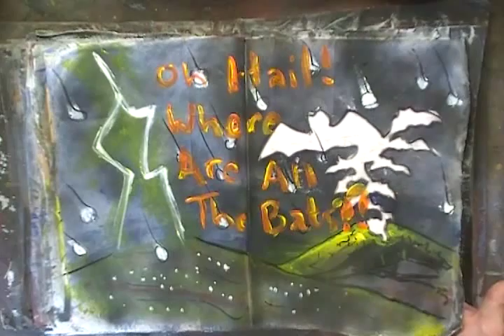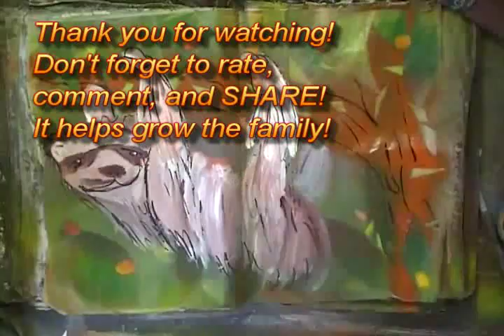Mixed Media Art Journal: My Totem Animal s6e40quiche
We have been binge watching Avatar the Last Air Bender and Wild Kratts videos on Netflix. We were discussing totem animals and spirit guides from Avatar when the Wild Kratts episode about sloths came on. That's when I realized my totem animal was a sloth.  :)